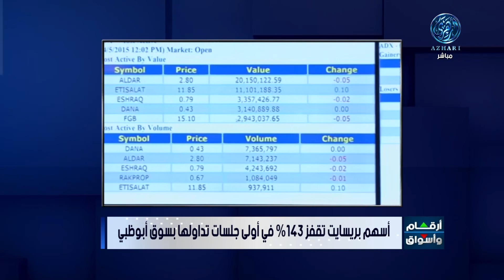أخر التطورات في الشركات والاعمال 27/3/2023